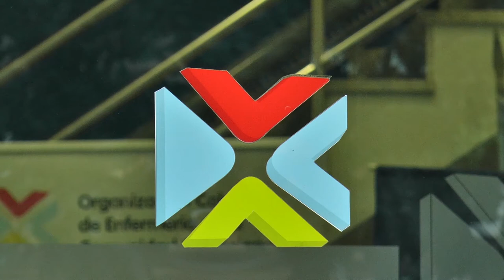CECOVA reivindica sus plenas competencias legales | Cecova TV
El Consejo de Enfermería de la Comunidad Valenciana (CECOVA), conjuntamente con los colegios de Enfermería de Alicante, Castellón y Valencia, expresa su extrañeza por el contenido y los términos en los que se pronuncia el comunicado difundido por el Consejo Autonómico de Colegios de Médicos Valencianos en aspectos para los cuales Enfermería tiene plenas competencias legales, como la indicación, uso y autorización de dispensación de medicamentos y productos sanitarios de uso humano.